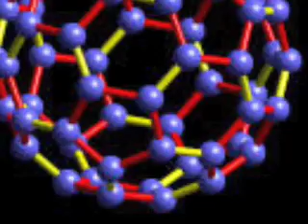Arthur C. Clarke - Space Elevator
Famous futurist on the Space Elevator